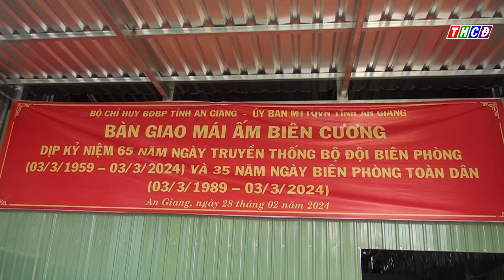Bộ chỉ huy BĐBP tỉnh An Giang bàn giao nhà Mái ấm biên cương